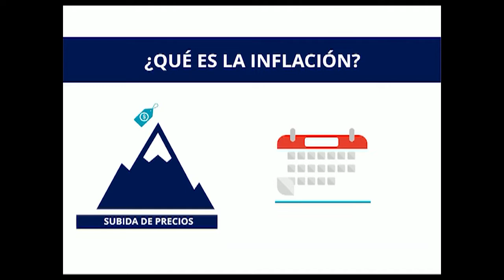Inflación... por qué...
Es hoy este fenómeno, el problema más acuciante de la economía cubana, tanto para la macro como para nuestros bolsillos y todos podríamos preguntarnos: porqué y hasta cuándo.